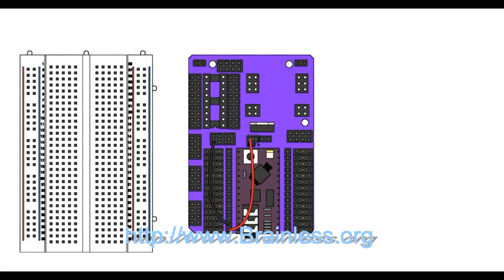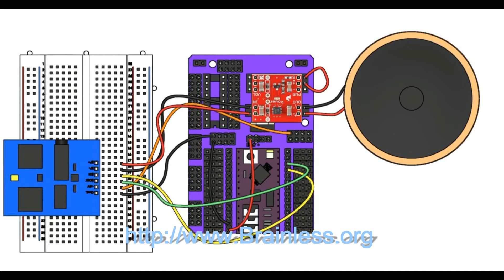RoboGuts + 28X2module Lesson 09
Includes Program Listings + STL 3D Printer Files + eBooks  $35

IC = Intelligent Content for 3D Printing = RoboGuts™ circuit board + eBooks + Program Listings + Jumper wire diagrams

What is the kit? It's a RoboGuts™ circuit board + eBooks + Program Listings + Jumper Wire Diagrams + 3D Printer Parts for $35/full kit!

Designed for 3D printing ... a bunch of little robot kits and a new tiny RoboGuts™ circuit board so that people can build a robot toy in one day without having to learn anything other than how to copy/paste and look at pictures to see how to jumper the connections.

What do you end up with? A talking, singing 'n dancing robot toy. You can build several much cheaper than buying most kits from online robot shops.

I currently have several eBooks for different chips or modules you can use on my RoboGuts™ circuit board. PICAXE 28X2 module is probably the best solution, then there's the 28X2 chip, the 20M2 chip, the 18M2 chip, and even Parallax BS2 modules!  Arduino ATMEGA coming soon ...

Then the Arduino people the ATMEGA/ATMEL chips can be used too, just program the chip on your Arduino Uno, then move the chip onto the RoboGuts™ circuit board, plug in your devices and you have a tiny solution for your project.
Other chips and modules the RoboGuts™ circuit board can host are PICAXE 08M2 chip, all the PIC chips ... pretty much any MCU or PLC that fits into a 28-pin both wide or narrow DIP socket.

Yes, I'm making your 3D ptinted content more intelligent at a more affordable price ... Making home hobby robotics much easier at the same time!

Next step is for you to build little toys for the kids stuck in hospitals to play with!

1st 500 boards ship B4 Dec./Christmas